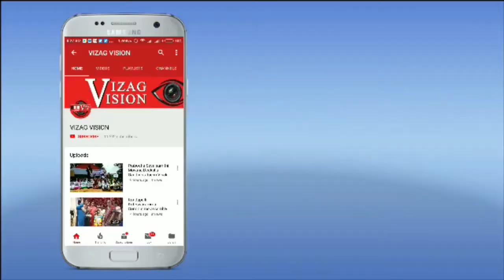Easy kitchen Hacks Useful While Cooking by Rajani Bharti Vizagvision...